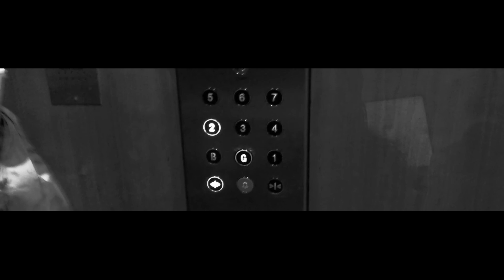Black Phoenix - Code Red (Hip Hop Instrumental)